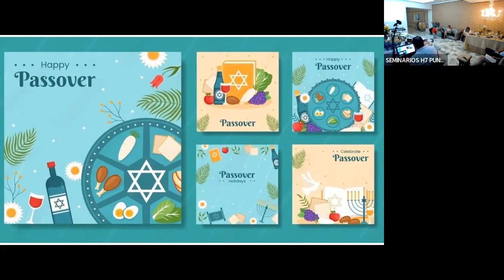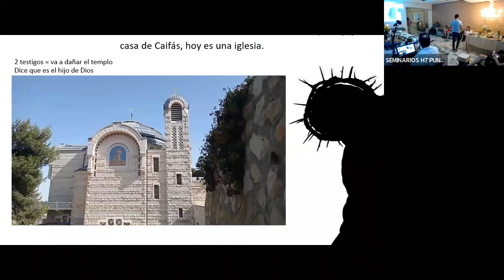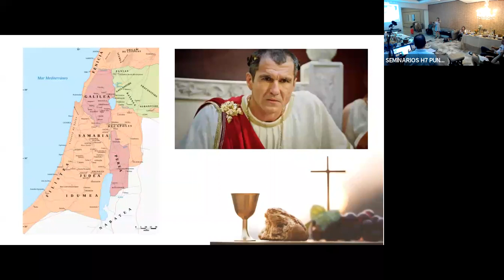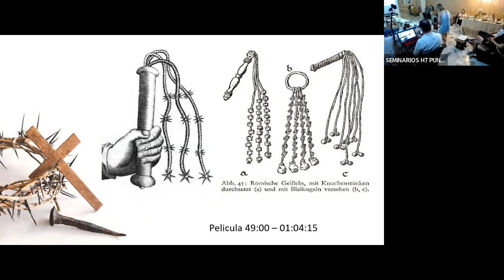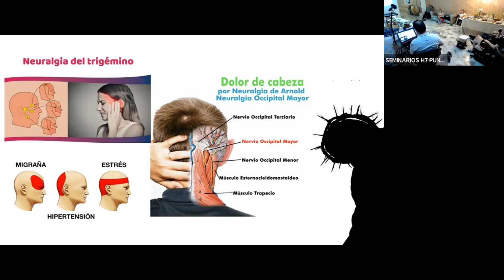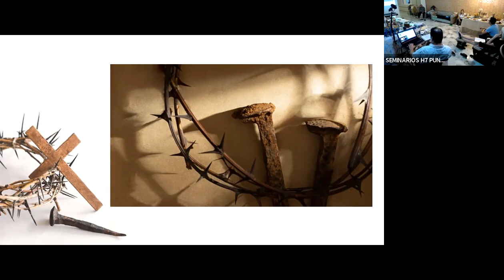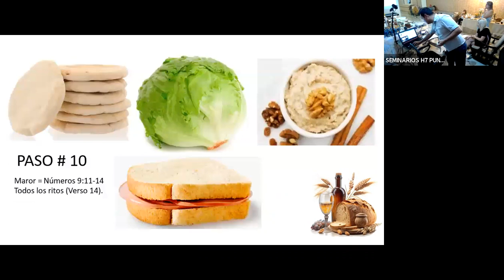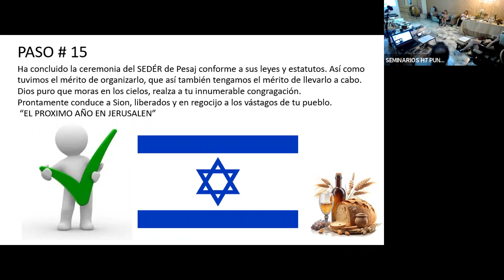Fiesta de pascua - Pesaj - Passover 2023 dia 3/8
Adelantar el video hasta el minuto 6, que es donde se inicia la conversación, por una falla de audio al inicio del video no hay sonido, en esos primeros minutos estábamos haciendo un resumen de los temas vistos para volver a la temática, recuerde que en la anterior clase quedamos en la segunda negación de pedro y a Jesús lo están acusando en el concilio del sumo sacerdote Caifás. en el minuto 6 retomamos desde allí justamente.

Hoy vamos a tratar desde ese punto hasta la crucifixión de nuestro señor Jesús.